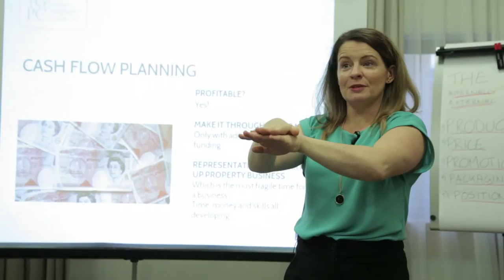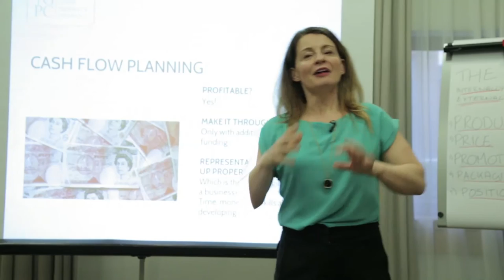Property Entrepreneur Online: Mentoring: Cash Flow Tips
A video from Susannah Cole's well established mentoring programme, where she runs through great cashflow tips.